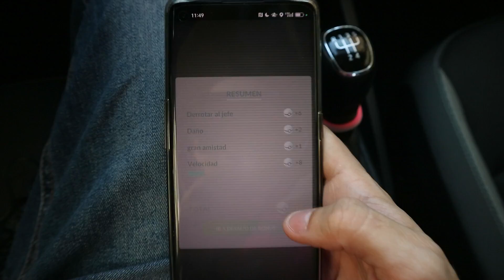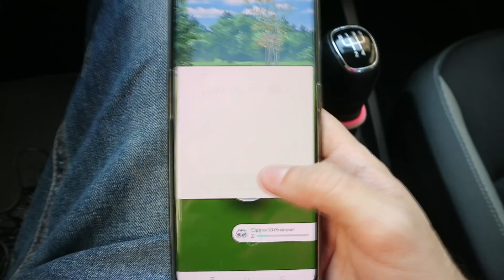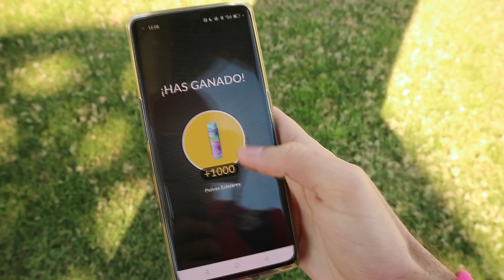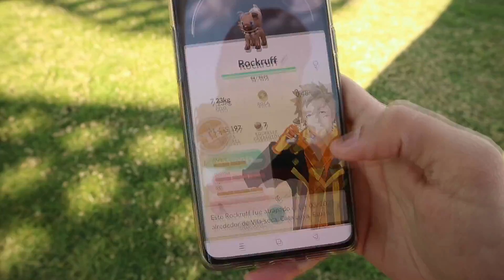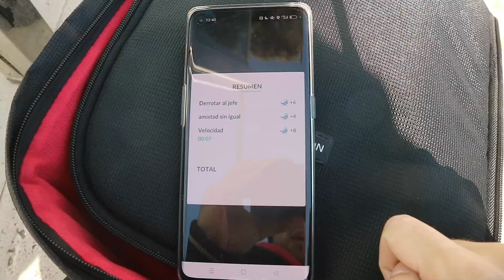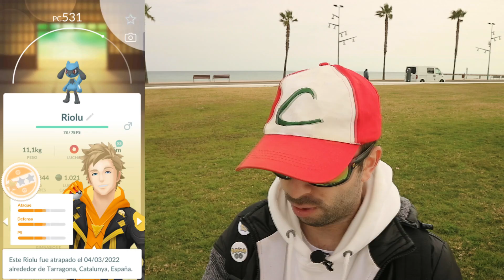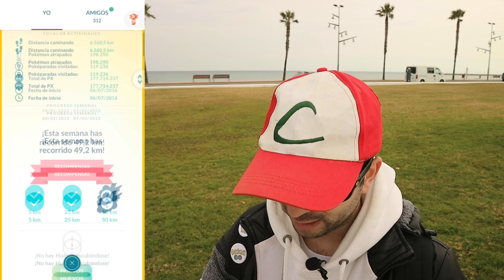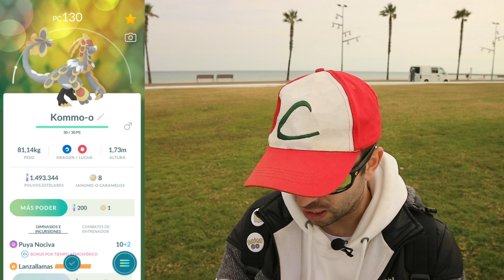EVOLUCIÓN DE KOMMO-O! 100% ALOLA,HAGO MÁS DE 50KM Y ABRO 62 HUEVOS PARA ESTO...[Pokémon GOdavidpetit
COMPRA TUS CARTAS EN NAEMACARDS!
CÓDIGO DAVIDPETIT PARA UN 10% DE DECUENTO!